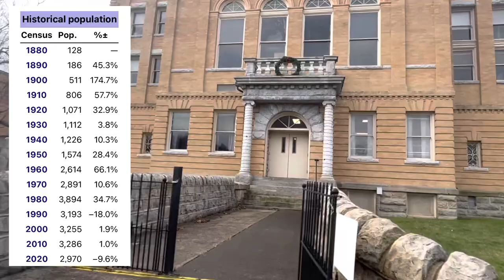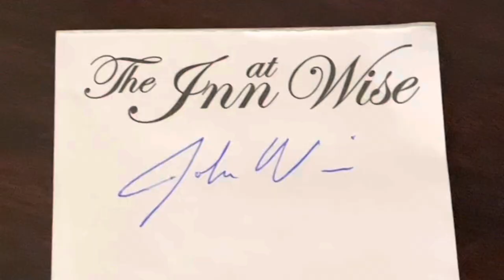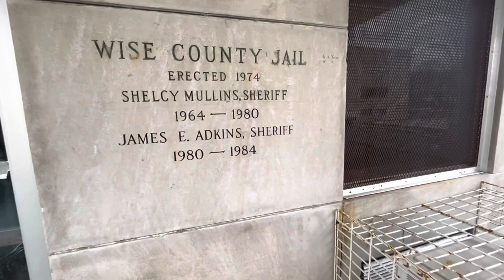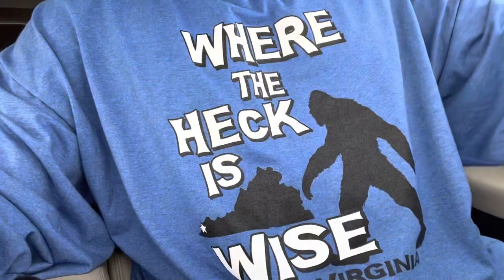small town, USA // Wise, Virginia // population 2,970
Have you ever visited a town with your name? Well that's what I had to do when I heard about Wise, Virginia. It turns out that it's a great small town! It is nestled in the western tip of Virginia with Kentucky just to the north. And they have their own college - UVA Wise. I had a lot of fun learning about the history of the town!

0:00 Intro
0:39 Downtown Walk & Talk
3:02 Drone and Town Tour
4:33 Final Thoughts
5:39 Outtakes